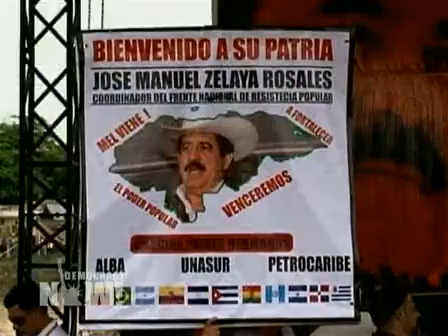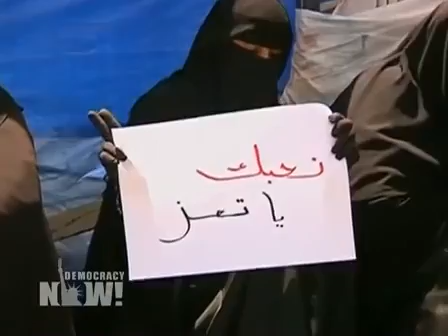Democracy Now! News Headlines for Tuesday, May 31, 2011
DemocracyNow.org -
This is the summary of news headlines from the United States and around the world as reported by Democracy Now! on Tuesday, May 31, 2011.

For the video/audio podcast, transcript, to sign up for the daily news digest, and for today's entire show,